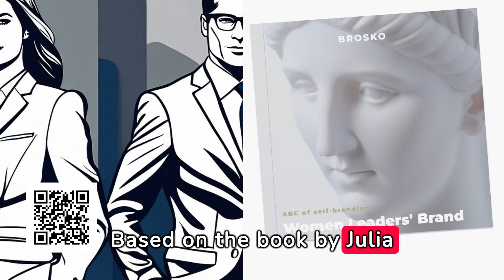Dress to Impress: Mastering Business Fashion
Welcome to the ultimate guide on Dressing for Success, where we unlock the secrets to a flawless professional wardrobe.
Based on the book by Julia Brosko "Women's Business Image - ABC of self-branding". You can pre-order of book by writing an email in the description of the video or channel. Follow Julia Brosko on Instagram and LinkedIn and get more tips on personal branding and business image management.

Please stay with Ukraine. Support her in any way that is available to you!

*Created using AI.